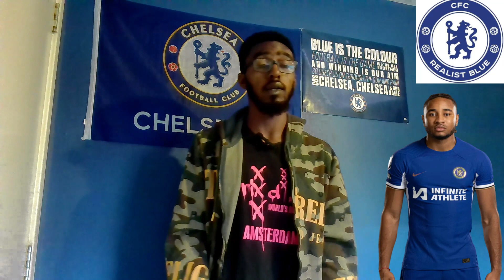ENZO & CAICEDO BOSSED IT, JACKSON IMPRESSIVE AS CHELSEA CRUISE, || ASTON VILLA 1-3 CHELSEA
in today's Aston Villa vs Chelsea player ratings video i will be rating Petrovic, Gusto, Disasi, Badiashile, Chilwell, Enzo, Caicedo, Gallagher, Jackson, Palmer, Madueke, Sterling, Thiago Silva, Nkunku, Gilchrist, & Pochettino. Let me know your thoughts and opinion in the comments, I hope you enjoy the video.

CFC_RealistBlue is a Chelsea Fan Channel providing Chelsea Content including Transfer News, Injury Updates, Match Previews, Match Reviews, Player Ratings, Matchday and Full Time Shorts, Player Stats Shorts, Premier League Table Updates and End of Season Player Grading.

Thank you for taking your time to read the description. You don’t have to do it but because you really enjoy my channel you do and I really appreciate you thank you.

COME ON CHELSEA